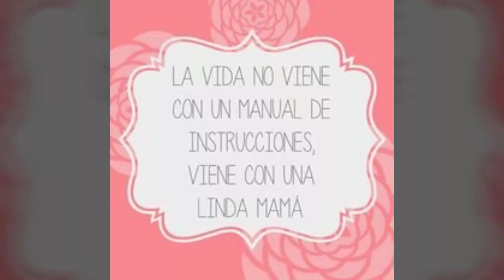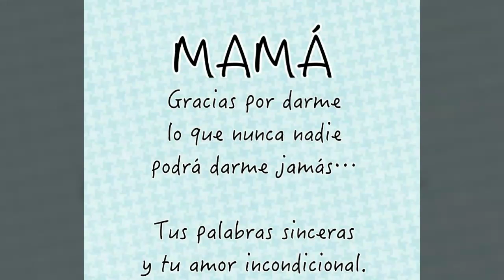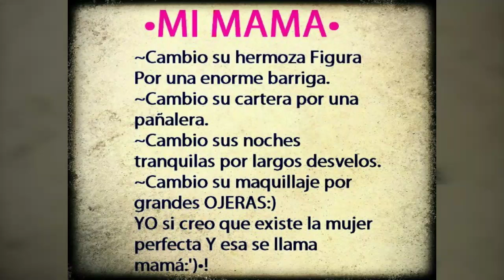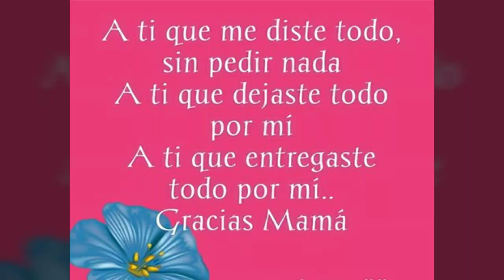Video para mi madre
This is a video I made for my mother. Words can never express what she has done for me .